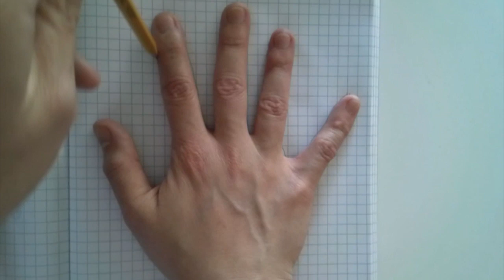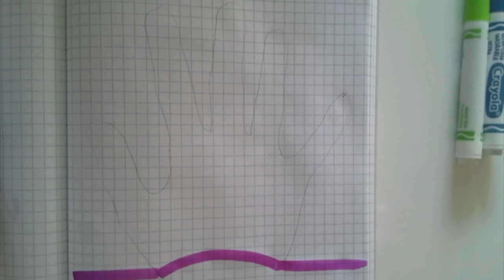Eye-Popping 3D Hand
This video is about creating an Eye-Popping 3D Hand!